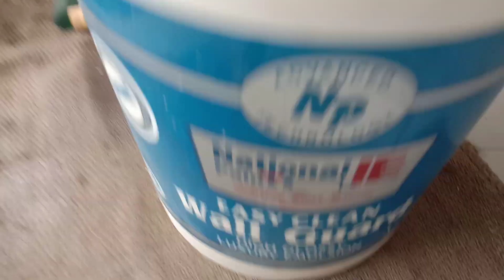हाय क्लोज प्राइमर नहीं नहीं मांगती